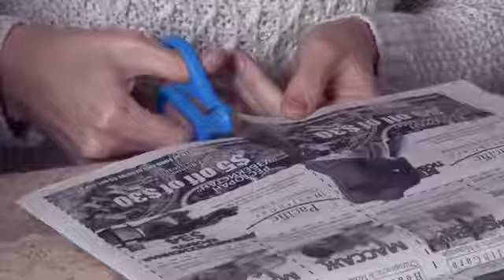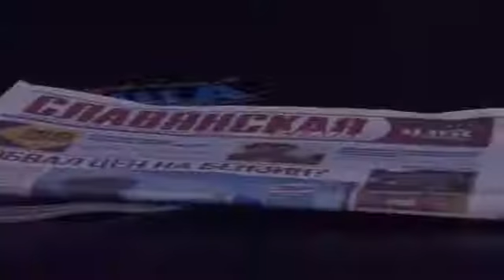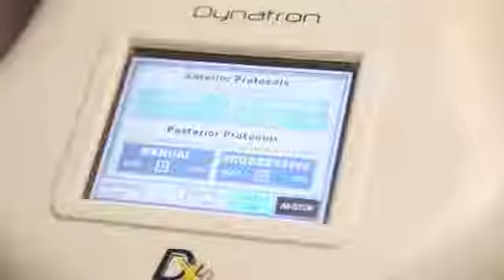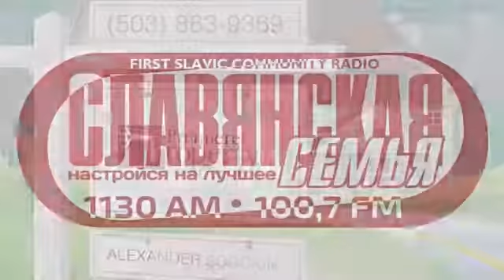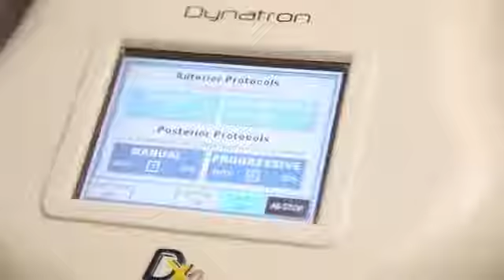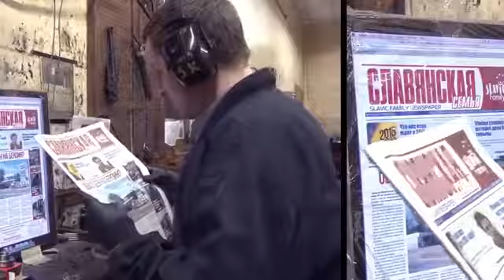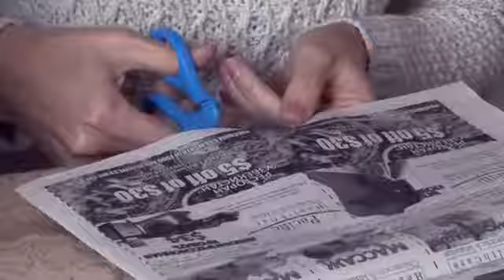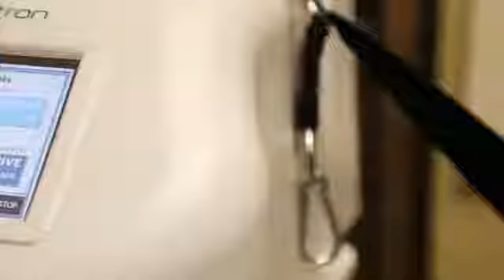Александр Сорокин: Двигаем недвижимое. Недвижимость в США. 08/18/2017